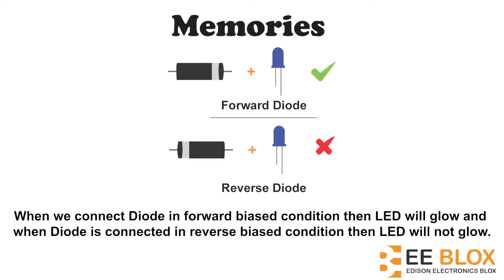Edison Electronics Blox Steam Learning Kit Basic Electronics Activity 14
Edition Electronics Blox is a great electronics activity series kits, This kit is designed specially for children's to get early knowledge of electronics, this kits gives basic & fundamental knowledge of electronics principles, additionally videos & task activity are very useful to learn quickly
Edition Electronics Blox Kit All Activates Videos Links: